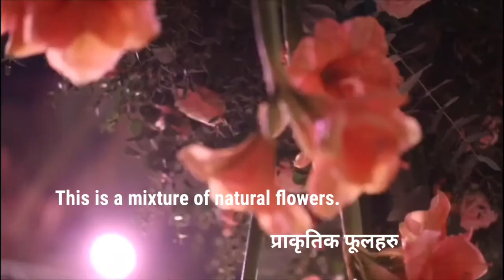Vision of wedding party यो सबै प्राकृतिक फूलहरुको मिश्रण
यो सबै प्राकृतिक फूलहरुको मिश्रण

Thank you very much all viewer's